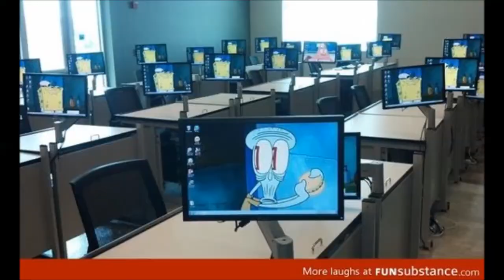Top Ten Memes of the 2010s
My stories and experiences with memes throughout the 2010s, and which ones I thought were monumental.